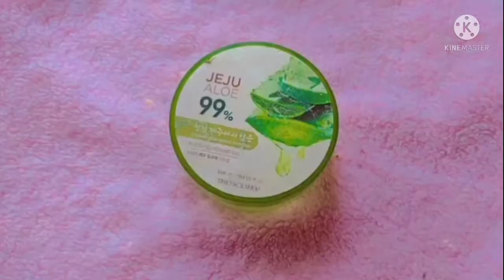Home made detanning and face glow mask||Remove tanning and make your face glow with Home made mask